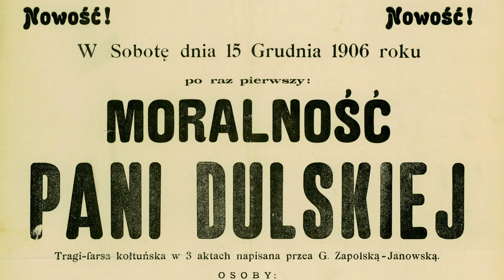WKL #39: Moralność pani Dulskiej (opracowanie)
„Moralność pani Dulskiej” Gabrieli Zapolskiej to tragifarsa, której główną bohaterką jest Aniela Dulska – drobnomieszczanka, przedstawicielka filisterstwa, kołtuństwa. Jest niewolnicą konwenansów, hipokrytką dbającą wyłącznie o własny wizerunek. Jej sposób bycia wpływa na całą rodzinę, która żyje pod jej dyktando. Choć sztuka Zapolskiej bawi, to jednocześnie wywołuje gorzką refleksję – Dulscy niczego się nie uczą, a samotny protest małej Meli nikogo nie porusza.
Spis treści
00:00 Czym jest tragifarsa kołtuńska?
01:33 Dramat naturalistyczny
02: 28 Czas i miejsce akcji
03:05 Bohaterowie
03:56 Charakterystyka Anieli Dulskiej
08:50 Charakterystyka Felicjana Dulskiego
09:56 Charakterystyka Zbyszka
11:18 Kilka słów o Juliasiewiczowej
11:49 Antymieszczańska wymowa utworu
„W kontekście literatury” to jedna z dwóch serii publikowanych na tym kanale. Druga to podcasty „O lekturach inaczej”, w których w nieco swobodniejszej formie rozwijam tematy poruszone w filmikach.

Podcasty są również dostępne na Spotify oraz innych popularnych platformach, pełna lista
Zdamzdahm w SM
Muzyka:
Źródła wykorzystanych grafik:
– Afisz premiery „Moralności Pani Dulskiej” w Teatrze Miejskim w Krakowie (Kraków 1906) / źródło: Polona, sygn. DŻS XIXA 7, / domena publiczna.
– Karta tytułowa pierwszego wydania „Moralności Pani Dulskiej” (Warszawa 1907) / źródło: Polona, sygn. I 895.106 A Cim., / domena publiczna.
– „Moralność pani Dulskiej”, Teatr Powszechny w Warszawie (1950) / autor: Edward Hartwig (1909–2003) / źródło: Narodowe Archiwum Cyfrowe / sygn. / Prawa należą do archiwum. Wolno zwielokrotniać, zmieniać i rozpowszechniać oraz wykonywać utwór, nawet w celach komercyjnych, bez konieczności pytania o zgodę.
– „Moralność pani Dulskiej”, Teatr Miejski w Wilnie (1935) / autor: „Ilustrowany Kurier Codzienny” / źródło: Narodowe Archiwum Cyfrowe / sygn. / domena publiczna.
– „Moralność pani Dulskiej”, Teatr im. J. Słowackiego w Krakowie (1935) / autor: „Ilustrowany Kurier Codzienny” / źródło: Narodowe Archiwum Cyfrowe / sygn. / domena publiczna.
– Portret Gabrieli Zapolskiej (c. 1885) / Zakład Fotograficzny „Leonard” (Warszawa) / źródło: Polona, sygn. F.388, / domena publiczna.
– Stanisława Perzanowska jako pani Dulska (Warszawa 1934) / źródło: Polona, sygn. F.95714/III, / domena publiczna.